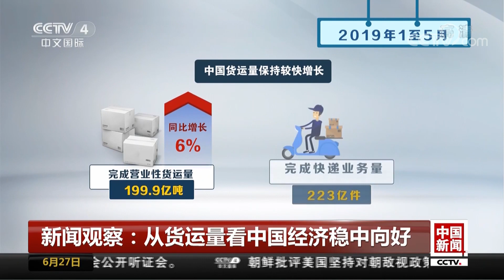[中国新闻] 新闻观察：从货运量看中国经济稳中向好 | CCTV中文国际